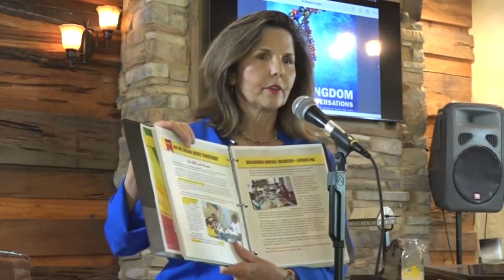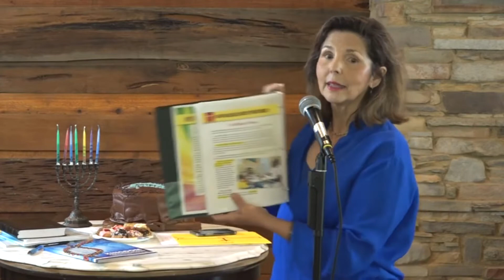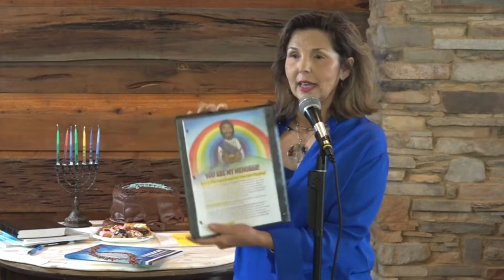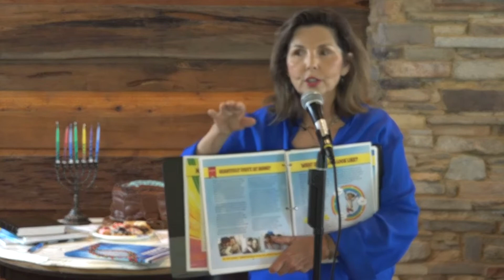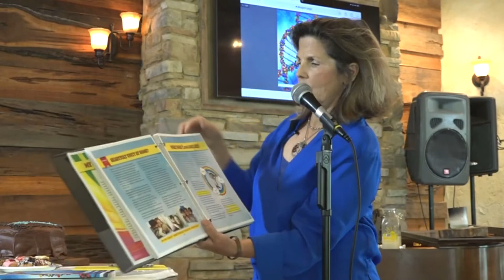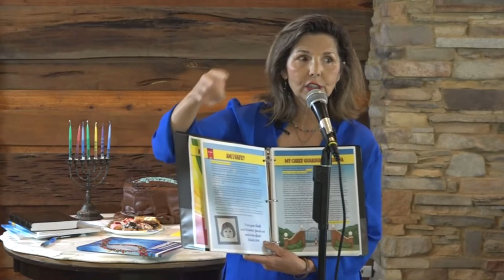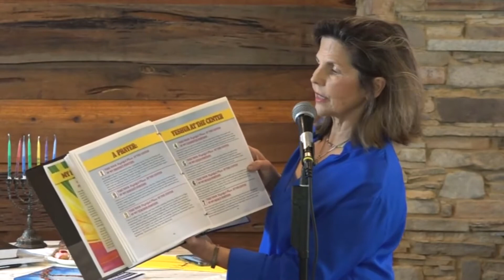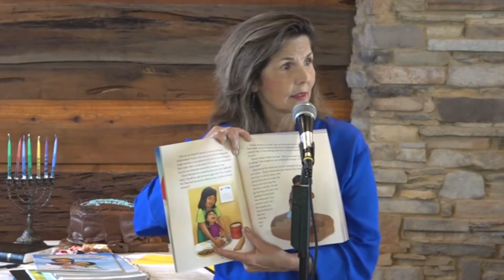Kingdom Conversations - Made In The Image of God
This video shares some of the valuable truths about how to communicate and connect in a strong family. Healing and growth happens in this environment. Nanasrainbow.net is her channel where you can view many of the great videos she has done. You can download her FREE Kingdom Conversation workbook at kluonline.com  Go to "Elective" page 3 and click on Nancy Conwell's course.